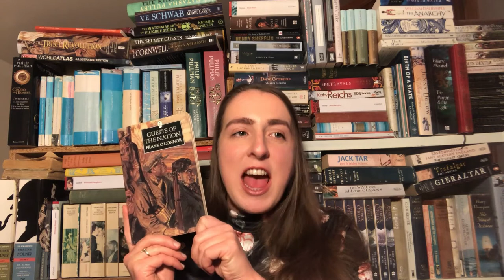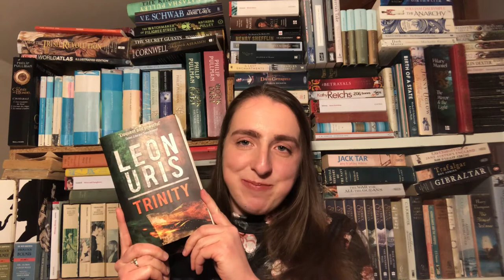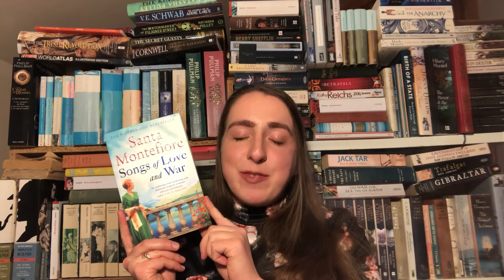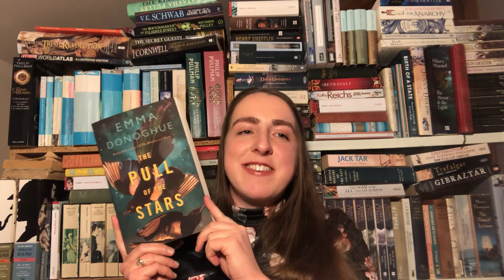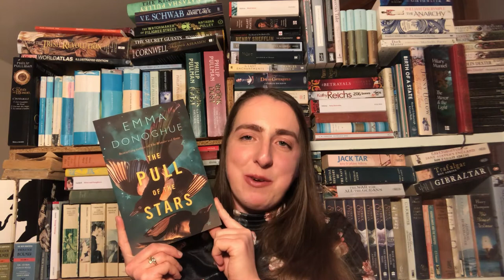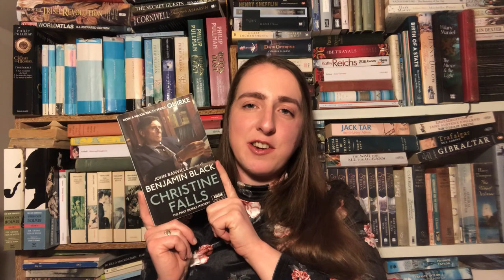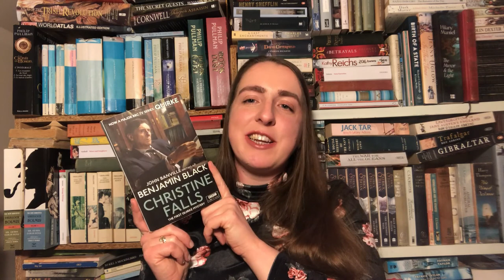Historical Fiction about Ireland – Favourites & Recommendations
Here are some of my favourite historical fiction books about Ireland, both by Irish authors and authors from other countries.

Books mentioned:
- Guests of the Nation by Frank O'Connor
- Songs of Love and War by Santa Montefiore (Deverill Chronicles #1)